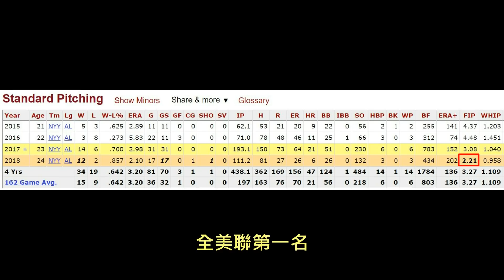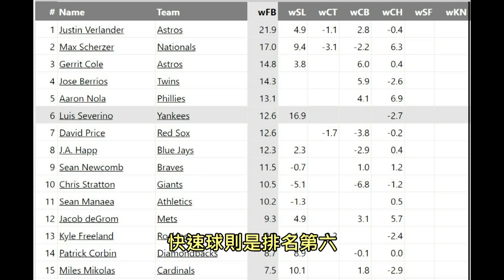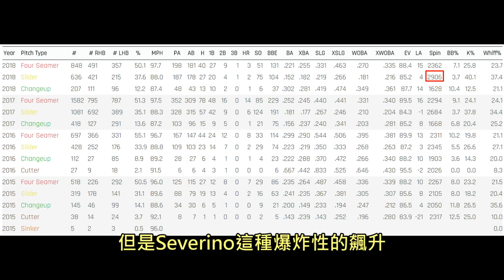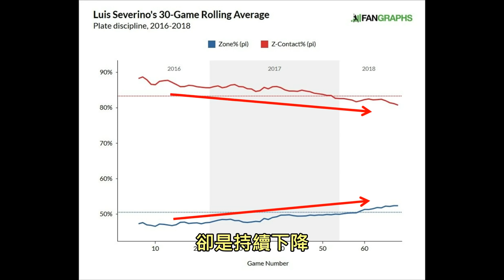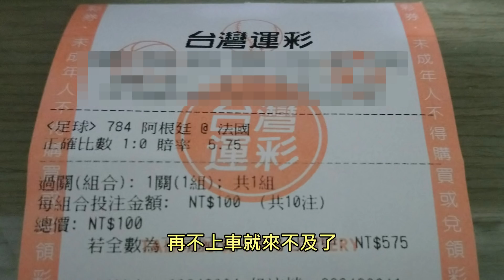大聯盟最強滑球在這裡！洋基40號真王牌！【Josh聊棒球】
今天片尾有超不專業世足預測喔

推薦影片
轉速暴增的前選秀狀元，1安打16K完封勝是什麼概念啦！ft.旅行YJ【Josh聊棒球】
這個全世界最強的棒球員竟然還在不斷進化！根本就破壞遊戲平衡！【Josh聊棒球】
絕對防禦！今年的紐約洋基隊將出現大聯盟史上最強的鋼鐵牛棚！【Josh聊棒球】